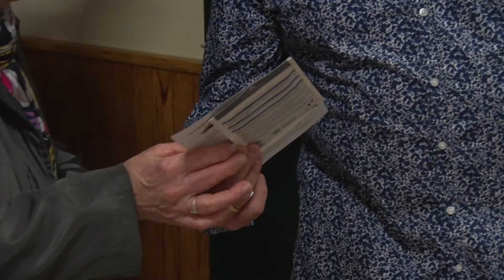Les voeux de Remouillé